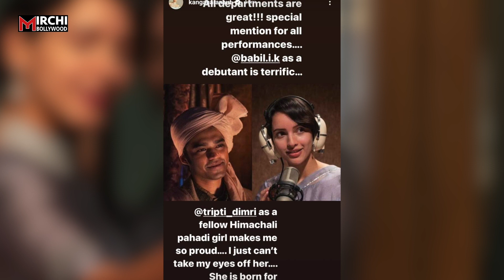Irrfan Khan के बेटे Babil ने Bollywood में किया Debut तो ये क्या बोल गईं Kangana Ranaut!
कंगना रनौत हमेशा ही अपने बयानों की वजह से चर्चाओं में बनी रहती हैं, इनदिनों कंगना को जो भी फिल्म पंसद आ रही है, वो दिल खोलकर उसकी तारीफ करती नजर आ रही हैं, अब कंगना ने बाबिल खान और तृप्ति डिमरी की तारीफ की है.